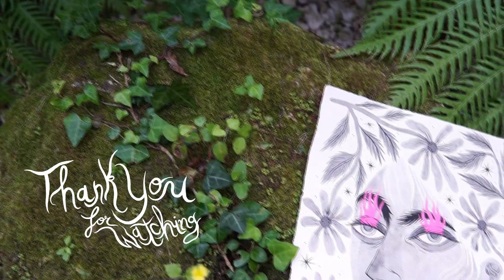✿ Drawing Meditation ✿ Black Ink + Watercolour ♡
Drawing without expectations :)
You can also find me here : )